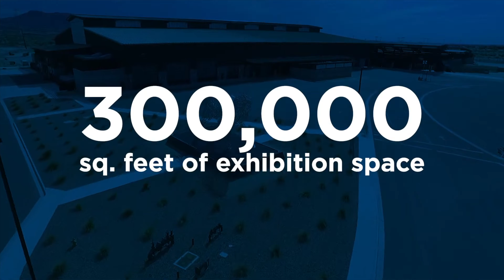Stressed out: Time for some Throttle Therapy at Arizona Bike Week.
Feeling the mounting pressures of corporate America, the relentless march of time, and how it's pulled me away from the things I love most—like hitting the open road on my 2018 Harley Davidson Heritage 114. Lately, I've felt the weight of the world on my shoulders, with work stress piling up and my hobbies taking a back seat. It's been a struggle to find that spark of joy that once drove me.

But I've decided it's time for a change. It's time to reconnect with my passions and give myself the much-needed throttle therapy I've been craving. Join me as I take you along on my journey to Arizona Bike Week at the iconic Westworld of Scottsdale. It's more than just an event; it's a pilgrimage for the soul, a place where the roar of engines and the spirit of the biking community can wash away the dust of everyday life.

Our adventure doesn't stop at the gates of Westworld. We'll also ride up to Cave Creek, a haven for motorcycle enthusiasts where the roads are a call to freedom and the scenery a balm for the weary heart. This ride is my chance to clear my mind, to lose myself in the moment and find peace in the rumble of my bike against the backdrop of Arizona's stunning landscapes.

I'll also get a chance to demo ride the new 2024 Harley Davidson Road Glide. It's an opportunity to experience the latest in motorcycle innovation, to see if this new model can stir my soul like the bikes of old.

So, if you're feeling the pressure of everyday life, if you've felt that spark of joy wane under the load of responsibilities, this video is for you. Let's remind ourselves that sometimes, all it takes to find our way back is a bit of throttle therapy. Let's ride into the heart of Arizona Bike Week together and rediscover what makes us feel alive.